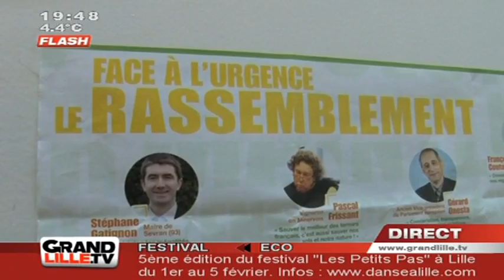Régionales 2010 : Europe Ecologie rassemble (Nord)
La Liste d'Europe Ecologie a joué la carte de l'union pour confirmer le succès des Européennes. (Droits réservés. Pour toute exploitation commerciale, veuillez nous contacter